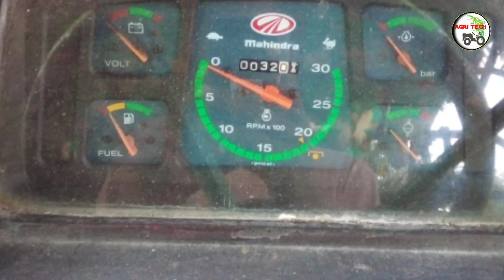Mahindra 475 DI used tractor sales in tamilnadu | டிராக்டர் விற்பனை | Agri Tech Tamil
Mahindra 475 tractor sales Second hand tractor For sales in Tamilnadu Tractor Price  Tractor Location and contact number all are inside the video This Tractor sales video creation  free  for farmers

Youtube ல் உங்கள் பழய டிராக்டரை இலவசமாக  வீடியோ பதிவு செய்ய    காமென்டில் வாட்சப் என்னுடன்  தொடர்பு கொள்ளவும்
இலவச சேவை விவசாயிகளுக்கு...